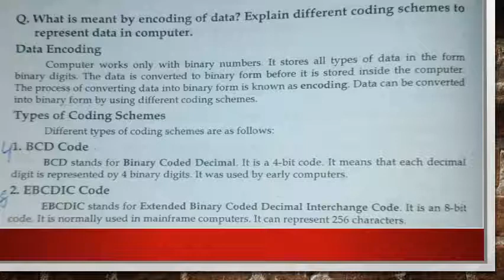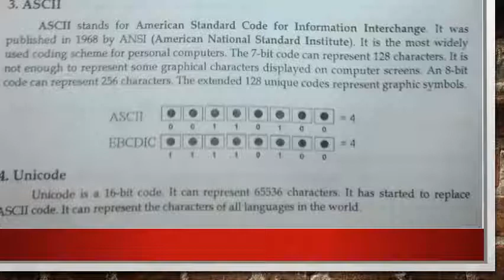ICS Computer Science Lecture#16